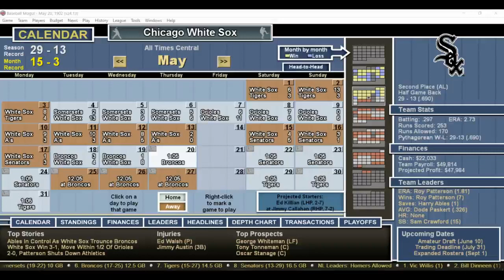DH#397 Baseball Mogul Year 1902 Cleveland Broncos at Chicago White Sox